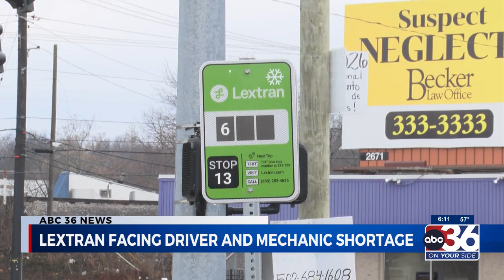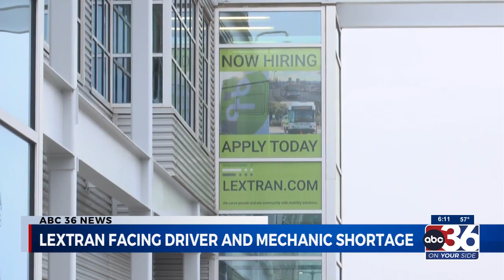022224 Lextran facing driver and mechanic shortage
Lextran facing driver and mechanic shortage